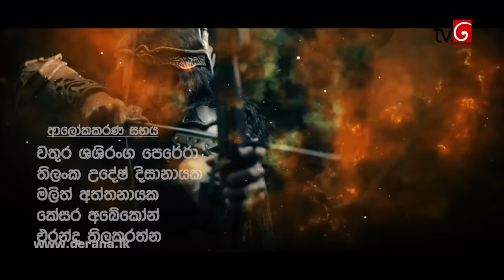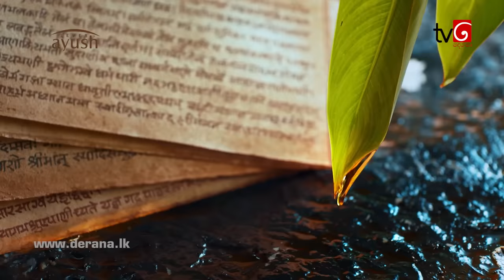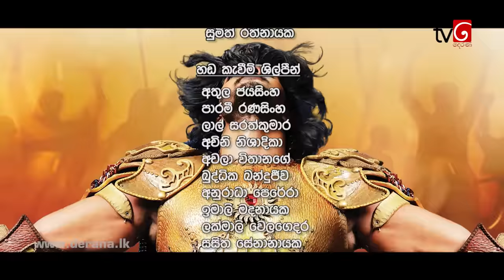Ravana Season 02 | Episode 12 24th May 2020